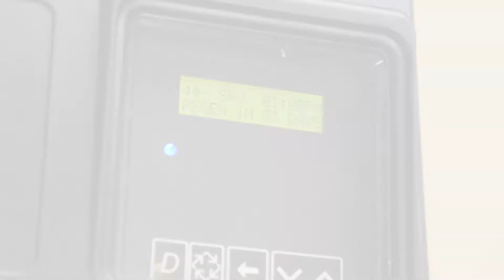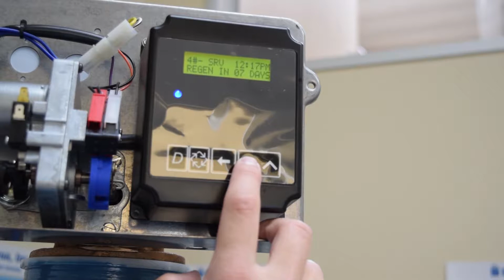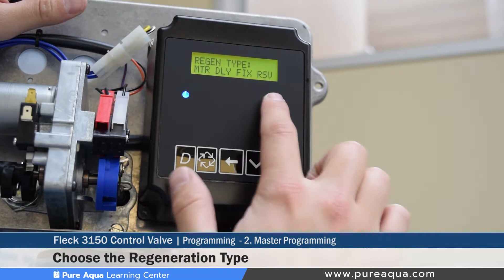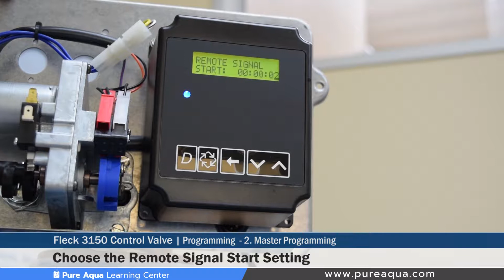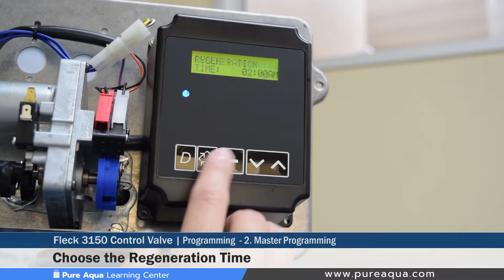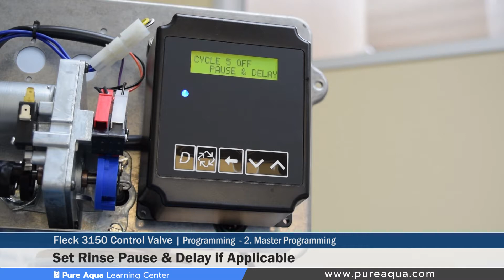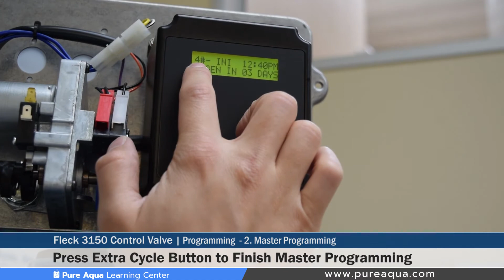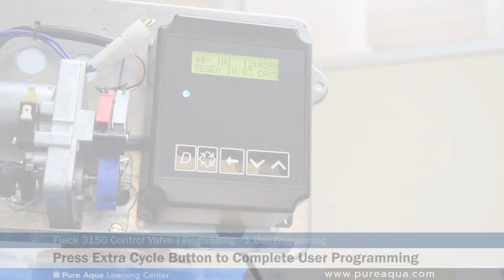Fleck Valve 3150 Control Valve - Programming | Pure Aqua Learning Center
At Pure Aqua Inc., you will find a great variety of fleck valves products such as the Fleck 3150 Control Valve shown here. For more than 50 years, Fleck has led the way in advancing control valve technology for water treatment, softening and filtration applications. Fleck offers more than 20 models with 90 different options and over 1,000 configurations.